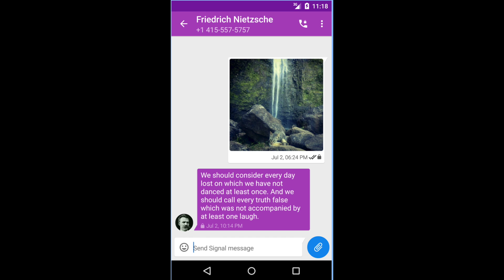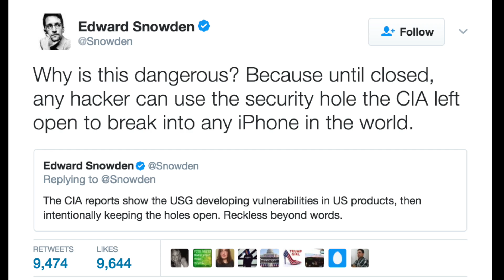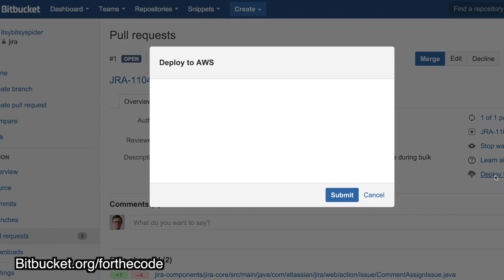WikiLeaks: CIA can hack into nearly any Android or iOS device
to start your free account.